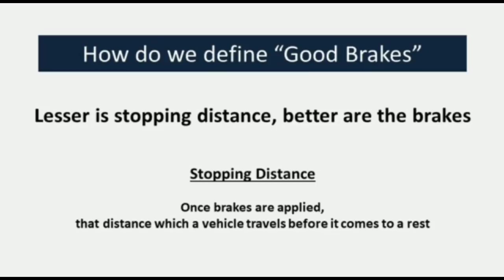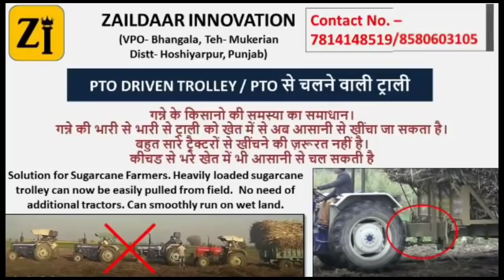బురద నేలల్లో ట్రాక్టర్లోడ్ ఈజీగా కొత్తటెక్నాలజీ || PTO Driven Trolley || PTO TRAILER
PTO DRIVEN Trailer
PTO DRIVEN TROLLEY
PTO trailer

Modern Agriculture equipments
PTO Trolley
PTO DRIVEN TROLLEY
Tractor trolley
Tractor trolley with PTO
Amazing agriculture technology
modern machines in agriculture
modern agricultural technology
modern agricultural technology in india
Modern agriculture
Modern Agriculture equipment
modern agricultural machine
modern agriculture machinery
Amazing agriculture
amazing agriculture machine
Amazing agriculture tools
Trending
Trending videos

ఈ ట్రాలీ డిజైన్ చేసిన వారు
"జైల్దార్ ఇన్నోవేషన్"
పంజాబ్
గమనిక :-
క్రింద తెలిపిన ఫోన్ నెంబర్ లో అందుబాటు లో ఉంటారు కానీ హిందీ & ఇంగ్లీష్ లో మాత్రమే మాట్లాడగలరు

Designed by
ZAILDAR INNOVATION
PUNJAB
Only hindi and English

approved for re telecast with telugu voice over from ZAILDAR innovations